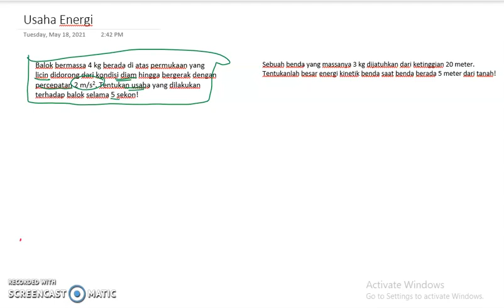Soal dan Pembahasan Fisika SMA: Usaha dan Energi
Video ini membahas soal soal yang berkaitan dengan Usaha dan Energi dan Hukum Kekekalan Energi Mekanik secara detail, perlahan dan sistematis